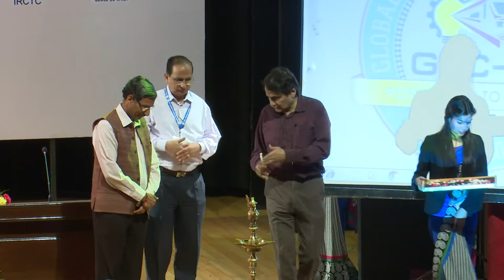Hon’ble MR as Chief Guest at Global Technology Conference on 3rd May 2017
Hon’ble MR as Chief Guest at Global Technology Conference on 3rd May 2017 at Manekshaw Centre, New Delhi.